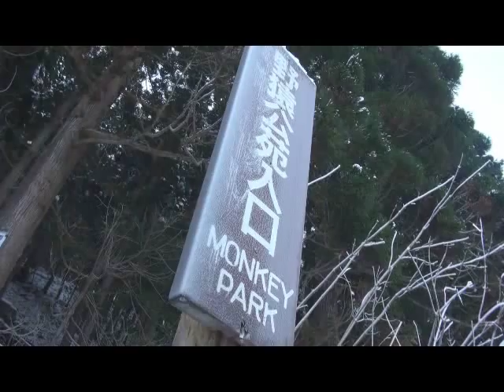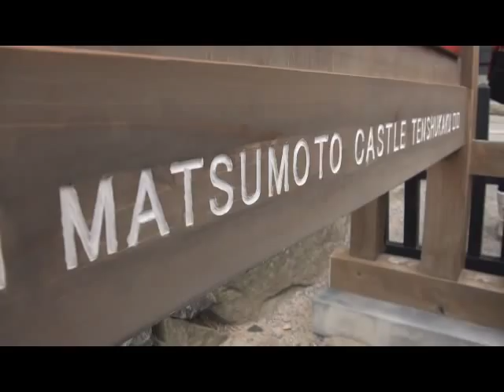Liberty Call, Nagano Prefecture!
Experience liberty in Nagano Prefecture with snow monkeys and Lt. Cmdr. Dave Hecht, aircraft carrier USS George Washington's public affairs officer.